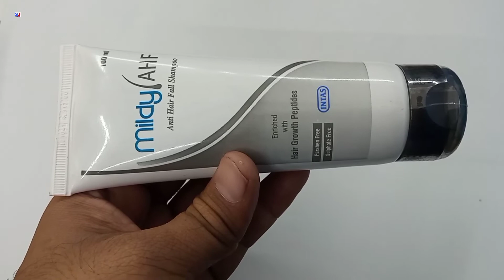Mildy Ahf Shampoo | Mildy Ahf Anti Hair Fall Shampoo | Mildy Ahf shampoo Uses Side effects Hindi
kindly note